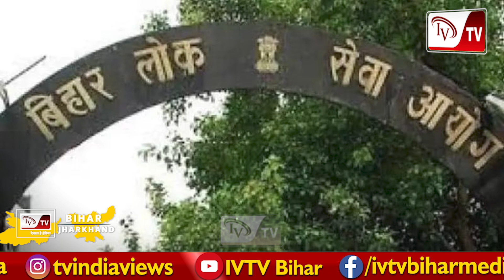Bihar teacher recruitment-2 का नोटिफिकेशन जारी, देखिए ऑनलाइन आवेदन के निर्देश